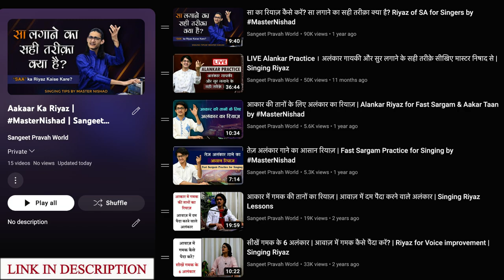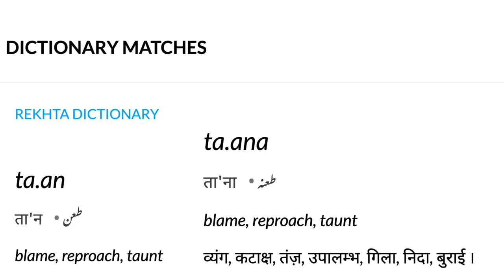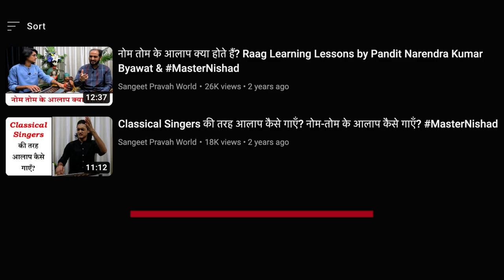आकार और आलाप में क्या फ़र्क़ होता है? 🤔 आकार के प्रकार कितने होते हैं? आलाप कैसे गाएँ?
More Links:-